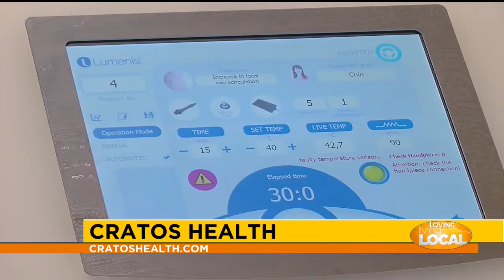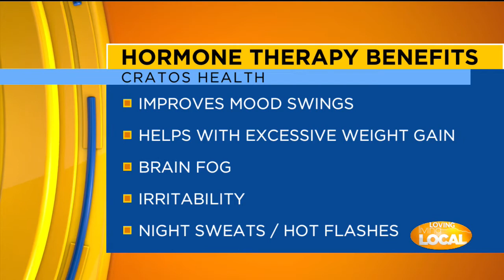Living Local Cratos 3 18